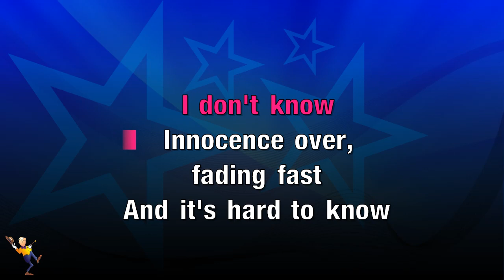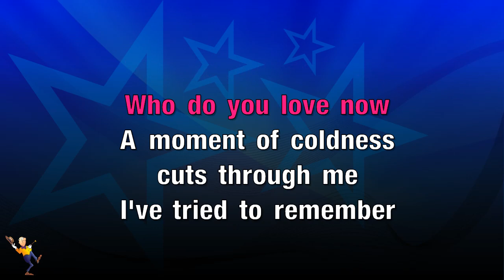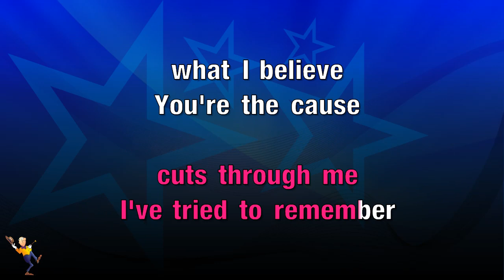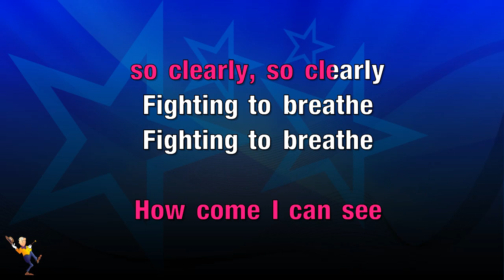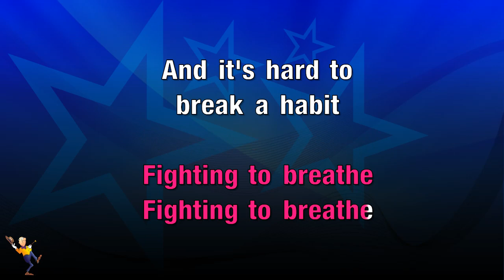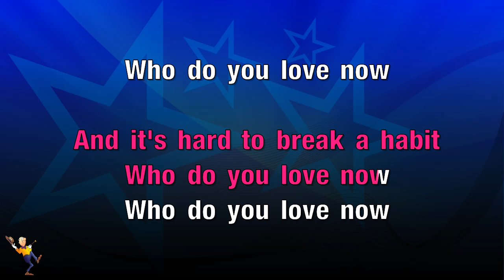Who Do You Love Now - Riva & Danni Minogue (KARAOKE)